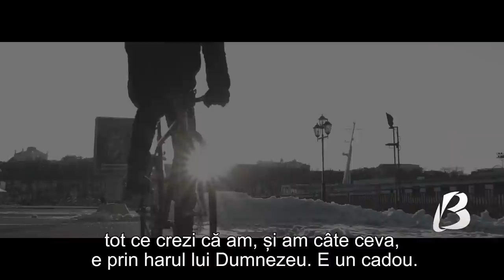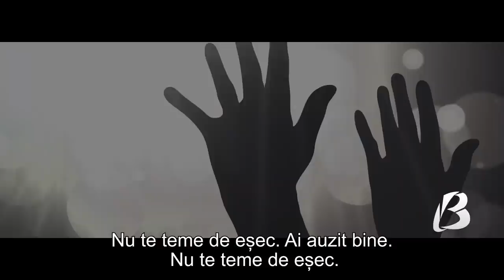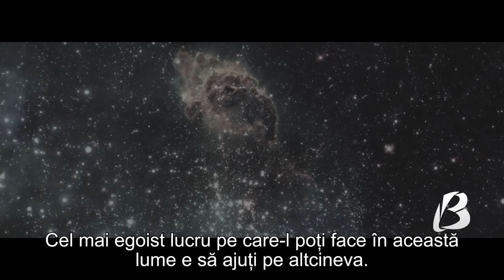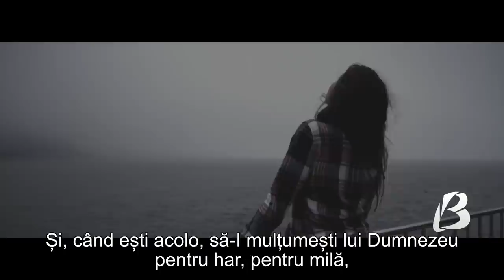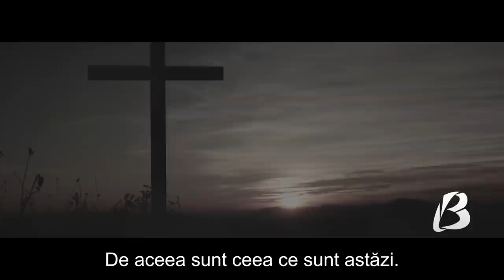Denzel Washington | De ce l-am ales pe ISUS?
CIF: 33686860